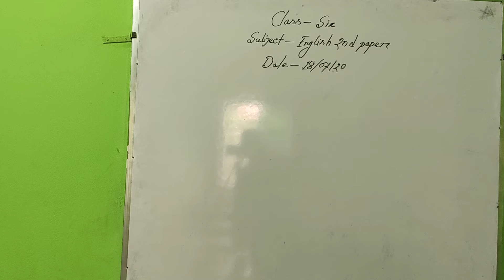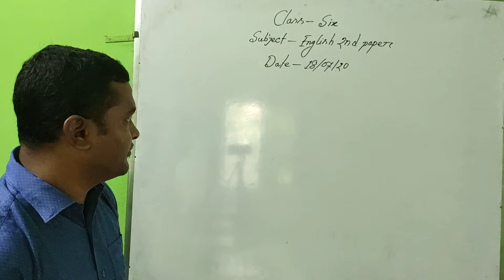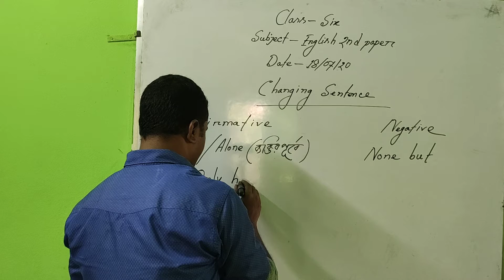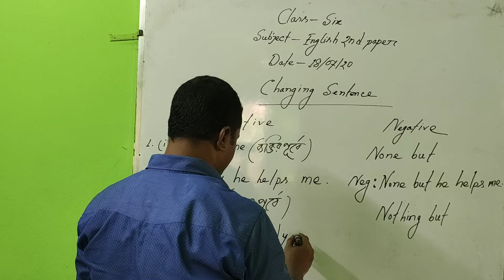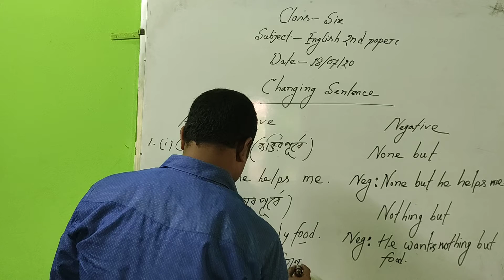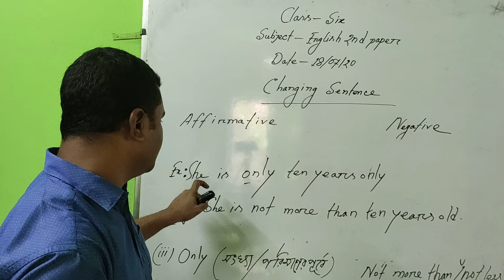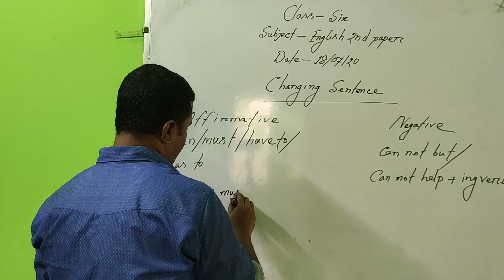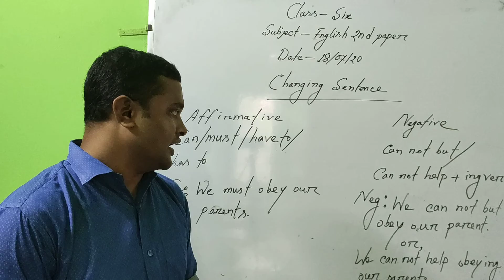Class Six - English (national initial & high school) "second semester "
Changing sentence ( Affirmative to negative)